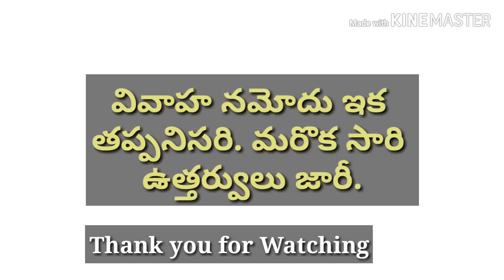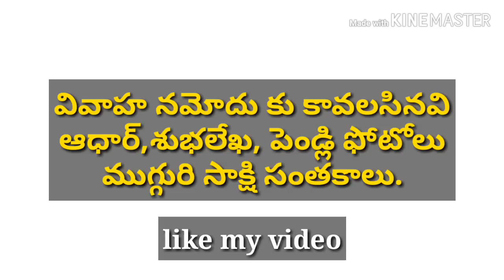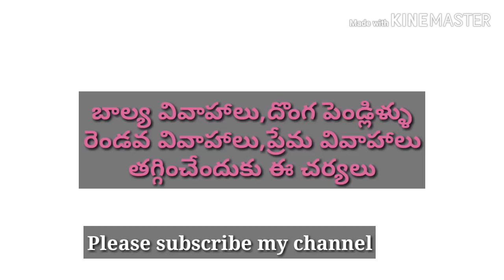update వివాహ నమోదు తప్పని సరి, పంచాయతీ కార్యదర్శి లకు శిక్షణ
Telangana government has decided to issue the marriage certificate the next day of marriage. To get marriage certificate aadhar,wedding pics and 3 persons avidences needed. For more details watch my video